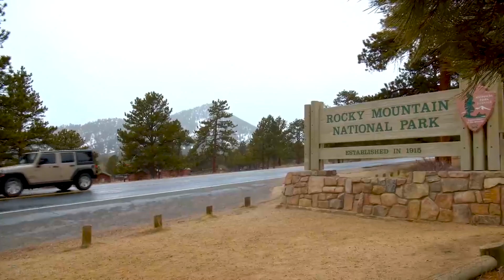TOP 10 REASONS Why People Are Moving To Denver Colorado | Living In Denver Colorado | CO Real Estate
Are you thinking about moving to Denver Colorado? Let’s explore the top 10 reasons why people are moving to Denver Colorado every single year!
Welcome to our guide on the top 10 reasons why Denver, Colorado, is the new hotspot for movers and shakers! If you've ever thought about packing your bags and heading to the Mile High City, then this video is your ultimate checklist. We're dishing up insights on everything from breathtaking mountain vistas to the vibrant tech job market that’s booming like fireworks on the Fourth of July.
Wondering what it's like to live in a place where you can hit the slopes before your morning coffee, or where your next career leap is as close as a golden opportunity in the thriving downtown? You're in for a ride through the best bits of Colorado living.
But it's not all about work and play - the affordable housing here is the pot of gold at the end of the real estate rainbow, and that's not just a fairytale. We'll also explore how Denver's laid-back, outdoor lifestyle is perfect for anyone who's ever said, “I’m quitting my job to hike with my dog today.” Whether it's the craft beer scene, pro sports games, or the Downward-Facing Dog culture, Denver Colorado got you covered.
So, tie up those hiking boots and let us guide you through the appeal of Colorado's capital. And hey, if Denver's calling your name, we’ve got your back every step of the way! Ready to take the plunge?
I’d love to help you make a smooth move to Denver Colorado!
00:00 - Intro to Top 10 Reasons Why People Are Moving To Denver Colorado
01:21 - #1: Breathtaking Mountains in Denver CO
03:10 - #2: Abundant Job Opportunities in Denver CO
03:52 - #3: Thriving Tech Hub in Denver CO
04:25 - #4: Affordable Living in a Tech Hub in Denver CO
05:28 - #5: Enjoyable Weather Year-round in Denver CO
07:49 - #6: Dynamic Sports Scene in Denver CO
09:23 - #7: Embracing an Active Lifestyle in Denver CO
10:45 - #8: Dog-Friendly Community in Denver CO
12:08 - #9: Progressive Marijuana Policies in Denver CO
13:08 - #10: Diverse Recreational Activities in Denver CO
14:34 - Wrap up to the Top 10 Reasons Why People Are Moving To Denver Colorado
🤔Thinking of Moving to Denver Colorado?
If you want to know everything about eating, sleeping, working, playing, and the good, and the bad of living in Denver Colorado, then subscribe▶ and tap the bell🛎 for notifications so you can be the first to know about the current market in Denver Colorado.😁

We get calls and emails everyday of people just like you, looking for help making their move to Denver Colorado and we absolutely love it.😍 Whether you are moving in 9 days or 90 days, give us a call☎, shoot us a text📝, or send us an email📨 so we can help you make a smooth move to Denver Colorado.